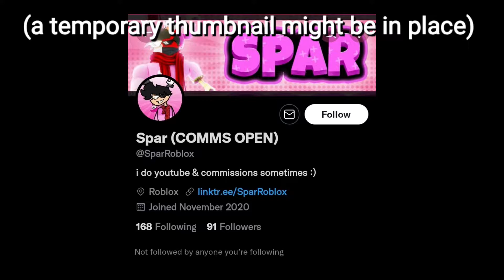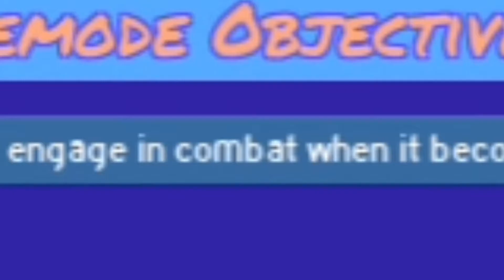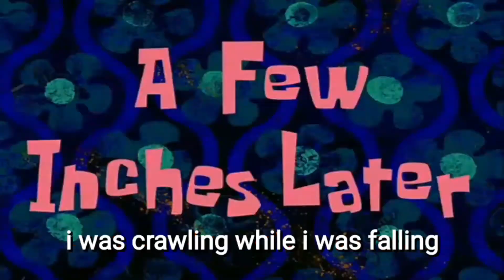ROBLOX Tornado Alley Ultimate dumb edits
tornadoes ngl